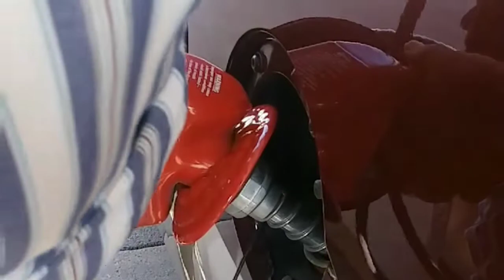Vamos a pescar!!!! Mi vida en Estados Unidos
Hola hoy fue un dia sorprendente, espero que les guste el vídeo
Denle muchos like, subcribanse